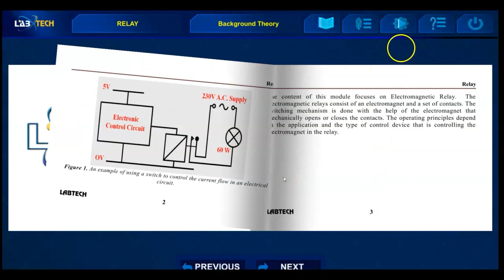Highlights of Electrical Fundamentals by Labtech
Take your students on a journey to understand the basics of electrical! Here are some quick highlights of Electricals Fundamentals by Labtech.

Discover how zSpace is preparing students to earn industry credentials